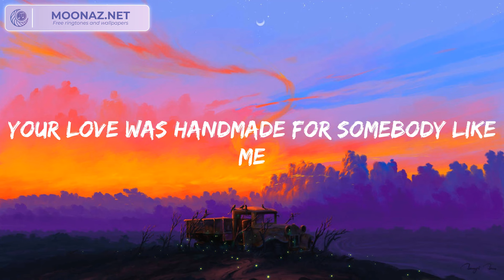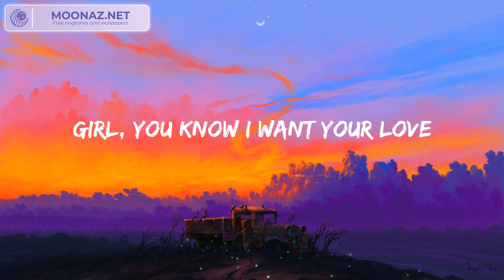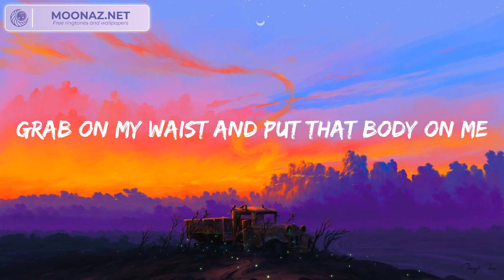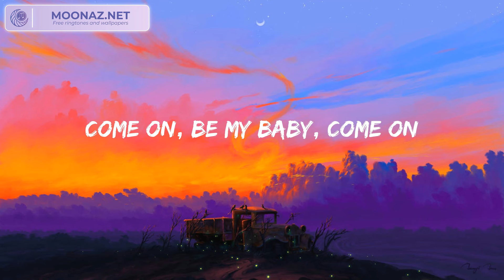Ed Sheeran - Shape of You (Lyrics)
Shape of You lyrics:

Oh—I—oh—I—oh—I—oh—I
I'm in love with your body
Oh—I—oh—I—oh—I—oh—I